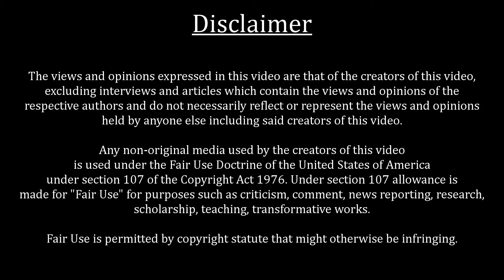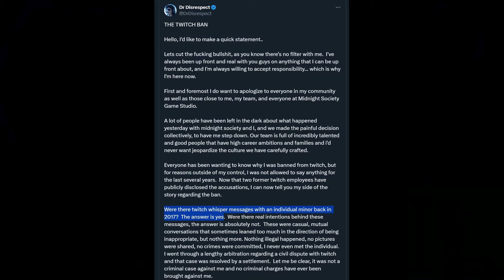DrDisRespect's Allegations Response is Wild! Huli's Take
Original DrDisRespect Live Stream: DR DISRESPECT - THE TRUTH

for updates and if you want to get in touch with me.